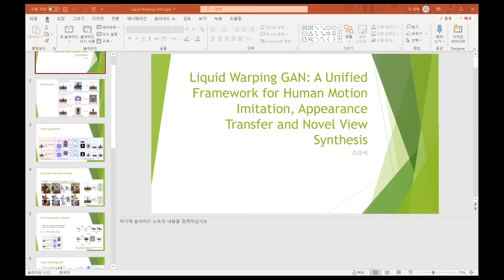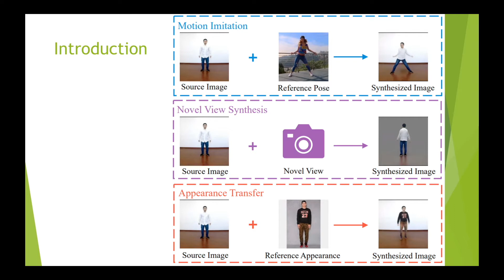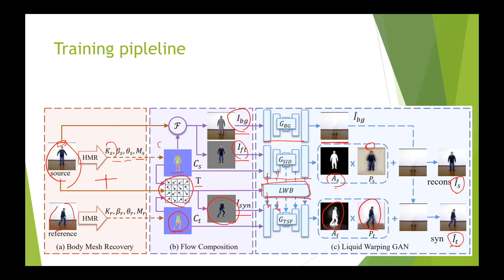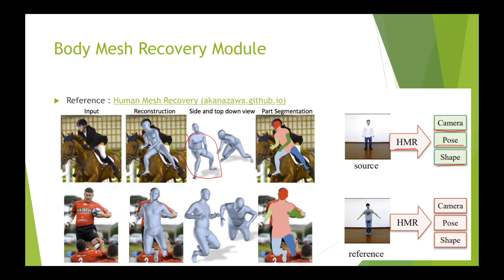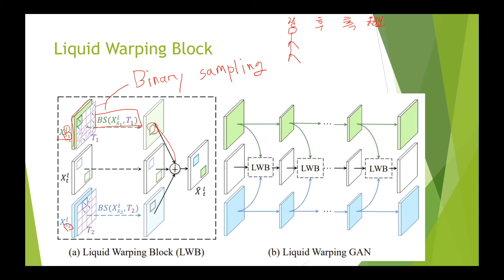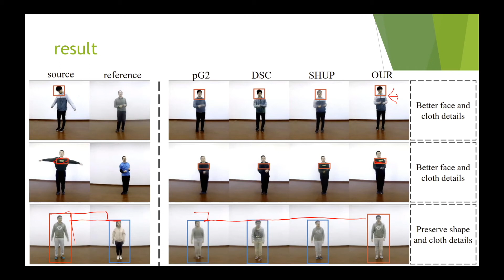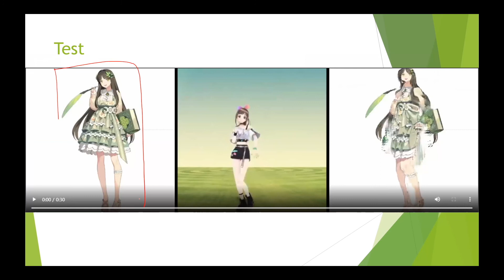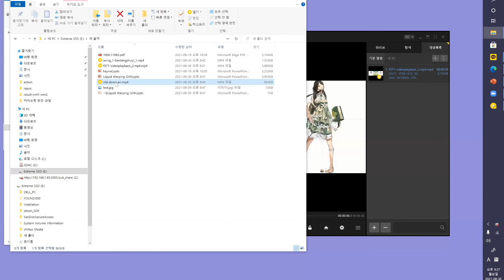[수도엔터] Liquid Warping GAN: A Unified Framework - 수도엔터 7주차